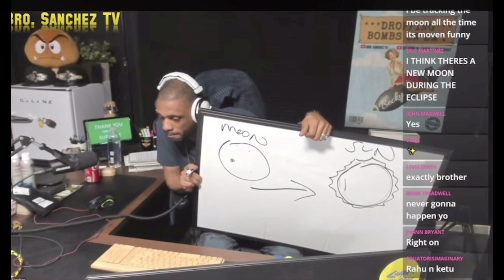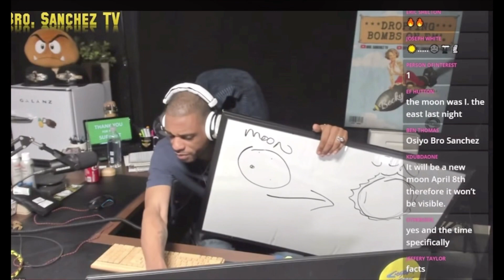What To Look For Before, During & After The Solar Eclipse on April 8th